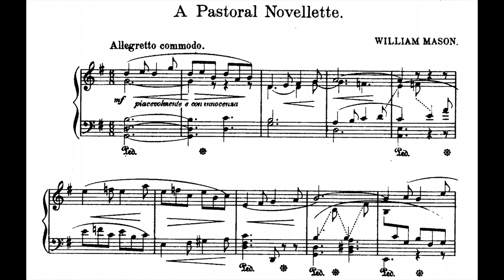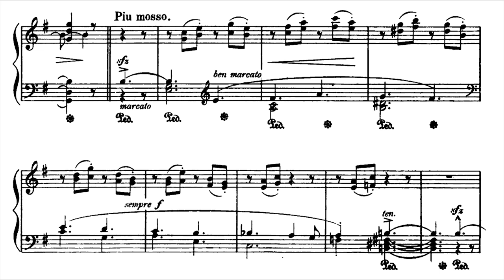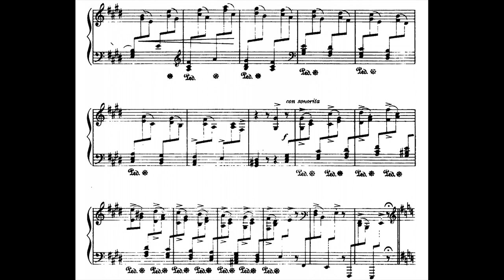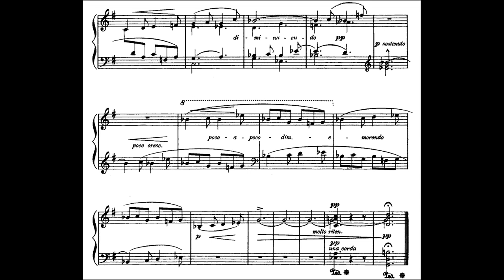[William Mason] A Pastoral Novellette (Score-Video)